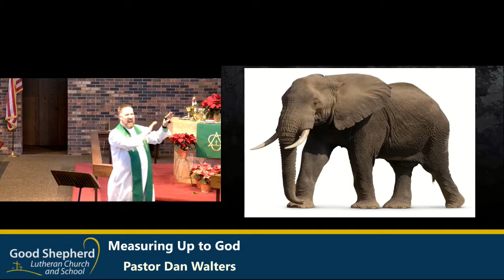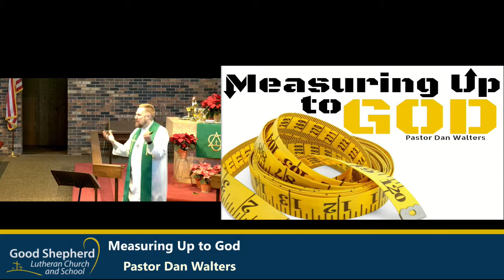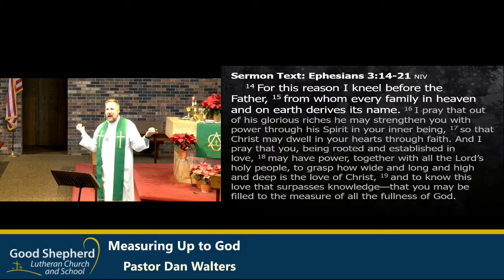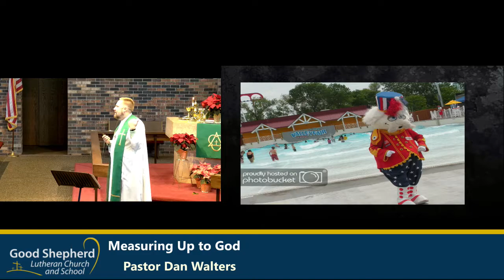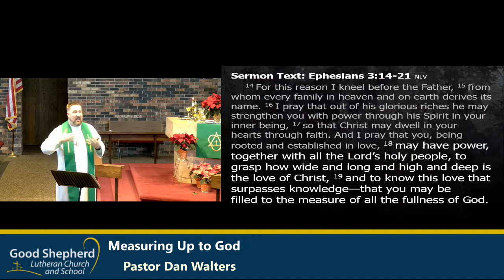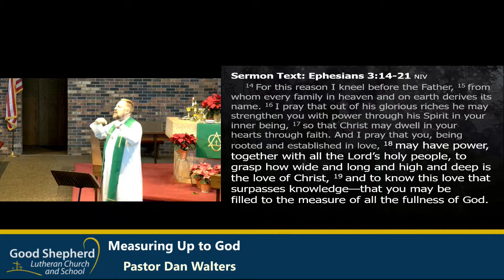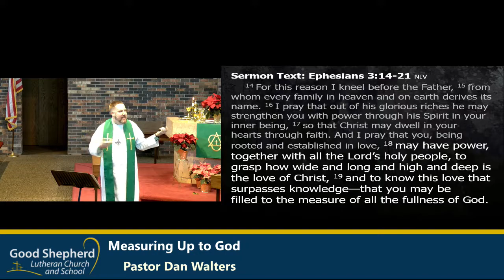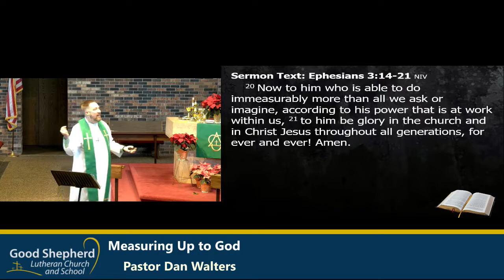Measuring Up to God